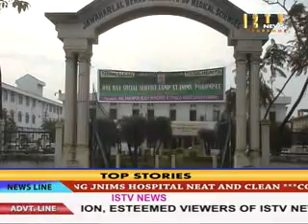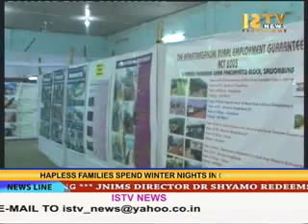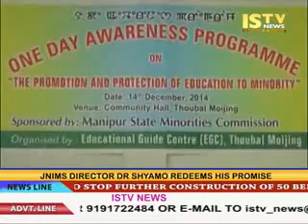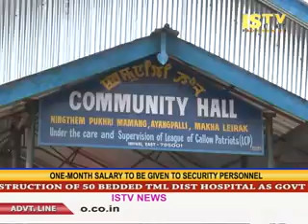14th December 2014 ISTV Manipuri News